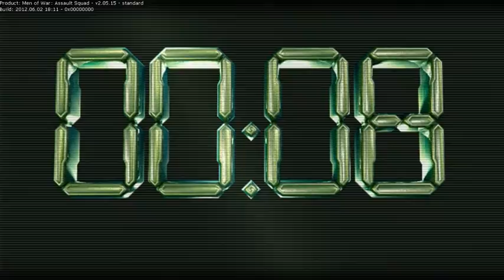German bonus survial mission me working on conter attack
doing a bonus survival mission launching a counter attack